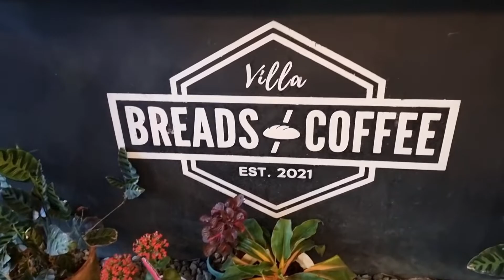VILLA BREADS & COFFEE Amadeo, Cavite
Villa Breads & Coffee is located in Brgy. Banaybanay, Amadeo, Cavite.